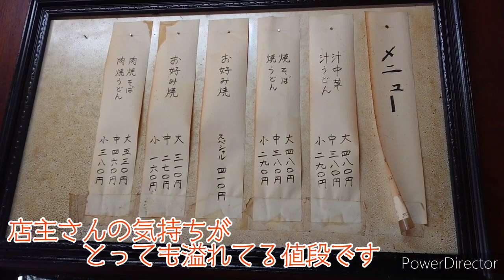うどんダシのラーメン 新湊の老舗「室谷食堂」冷し中華編 気になるお店⑤ Chilled ramen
新湊で昔から地元の方に親しまれている老舗食堂「室谷食堂」さんにいってきました。
「かけ中」で有名でもありますが
かけ中とは、簡単に説明すると
うどんのダシにラーメンの麺が入ったラーメンになります。

入り口からとてもわかりにくいお店でした。

今回はとても暑い日だったので
温かいかけ中を食べる元気がなく…
冷やし中華にしました。

私は普通サイズ、一緒に行った友達は大で

冷たいラーメンもとてみ美味しかったです。

室谷食堂
住所：富山県射水市八幡町1丁目11-16